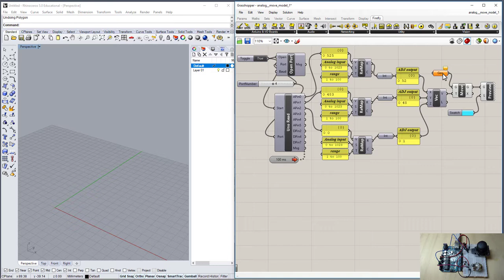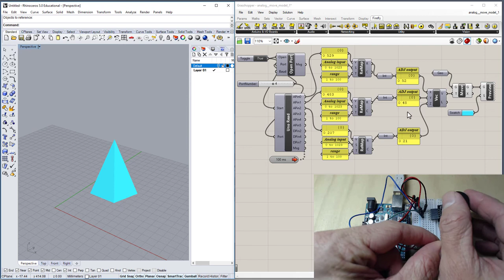Firefly Grasshopper Arduino Demo - Move Rhino model with a joystick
Basic demo moving a Rhino model with an analog joystick and potentiometer (Pot) via firefly/grasshopper & Arduino.

Video correction: Joystick X axis = A0; Joystick Y axis = A1; Potentiometer Z axis = A2